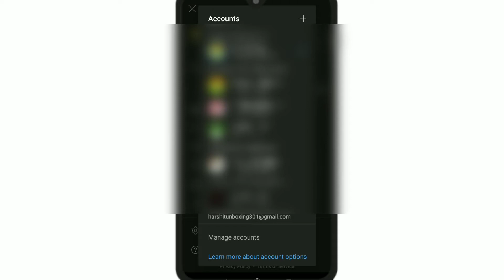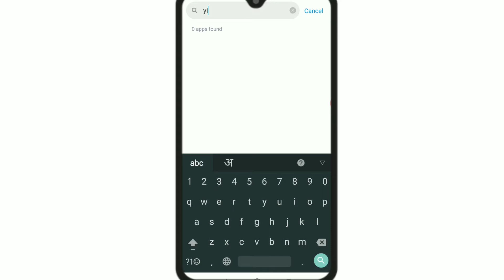Youtube Logout Kaise Kare | Youtube Sign Out Kaise Kare | Youtube Se Sign Out Kaise Kare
How to sign out of youtube account.
Youtube ko logout kaise karen,
Youtube pe sign out kaise kare,
How to log out of a youtube account,
How to logout from youtube,
How to logout in youtube,
Sign out from youtube,
Youtube account logout kaise kare,
Youtube id logout kaise kare,
Youtube me sign out kaise kare,